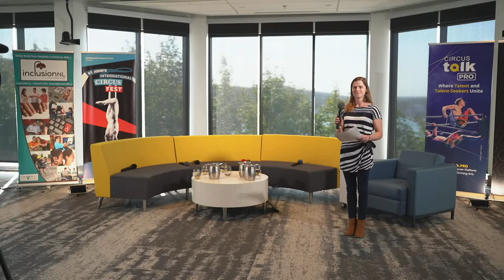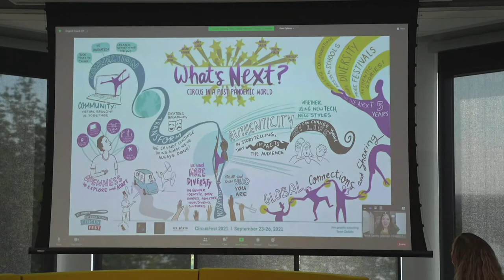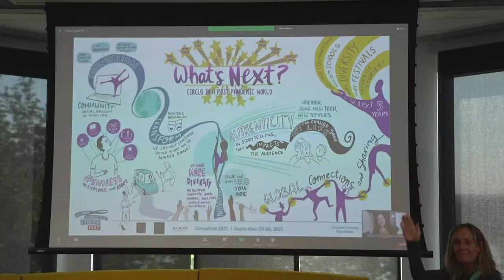What’s Next? Circus in a Post-Pandemic World Panel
St. John's International Circus Festival
Live streamed from the Emera Innovation Exchange
Sept 25th, 1:00pm (NLT)

Has the big top been turned upside down? Probably not, but it’s undeniable that a shift has occurred in performing arts. When the world shut down, artists did what they’ve always done -they stepped outside of their comfort zone, finding new ways to create, engage with, and inspire audiences. What are the lessons learned for the Circus from Covid? What new tools and ways of thinking will we carry forward to define what the future of our craft will look like?

Moderator:
Stacy Clark

Panelists:
Bruno Gagnon
Terry Crane
Nadia Drouin
Joseph Pinzon
Marcelo C. Matta